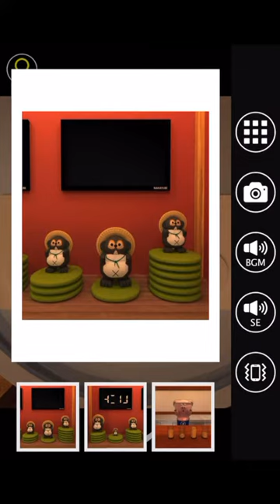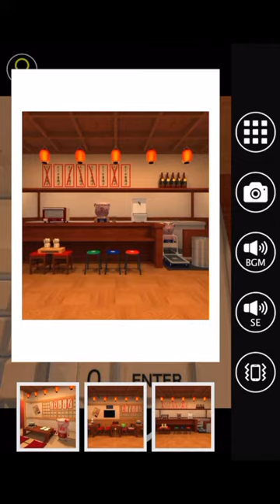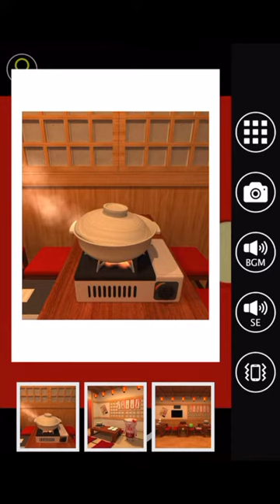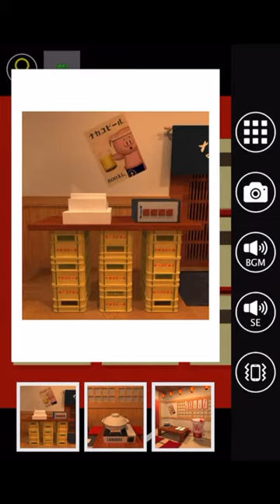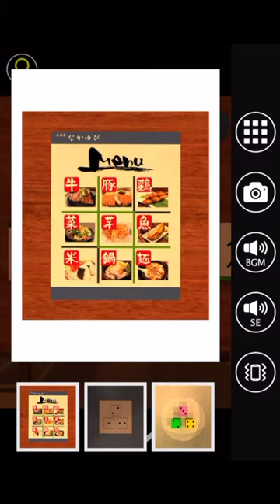방탈출 - Escape Rooms(NAKAYUBI CORPORATION) : 이자카야(Izakaya, Japanese Pub, remake?) 공략 full walkthrough